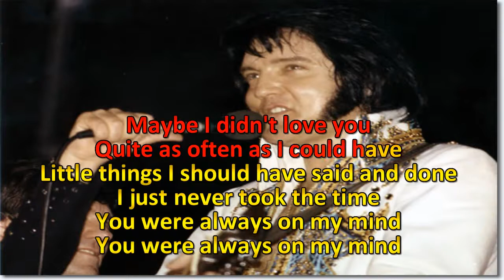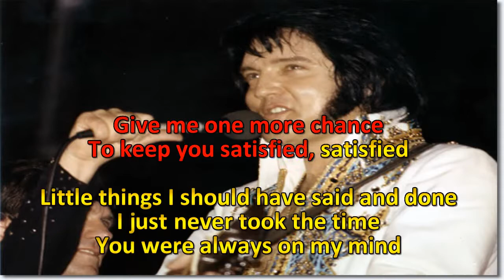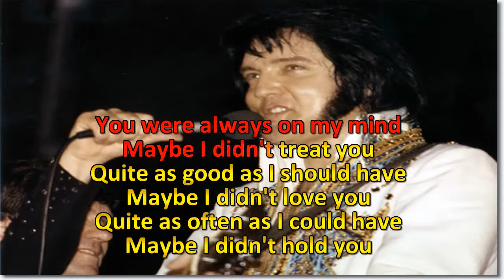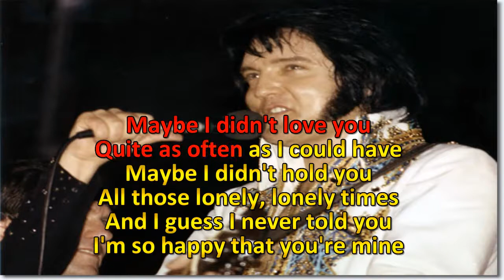ELVIS PRESLEY - ALWAYS ON MY MIND KARAOKÊ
KARAOKÊ DA MÚSICA ALWAYS ON MY MIND DO CANTOR ELVIS PRESLEY